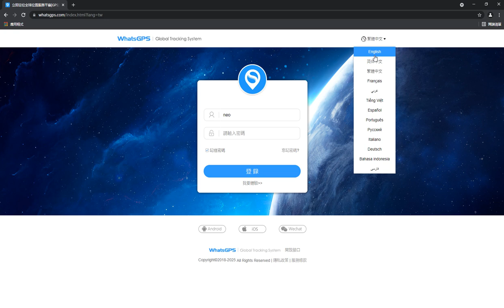WhatsGPS- change language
A tutorial about how to change language